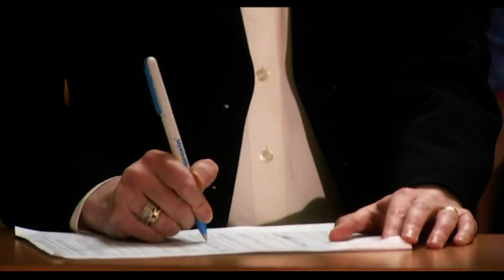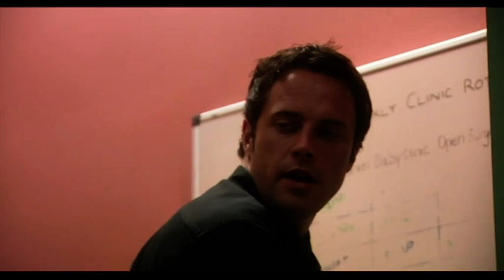BBC1 Doctors Choices (5th May 2000)